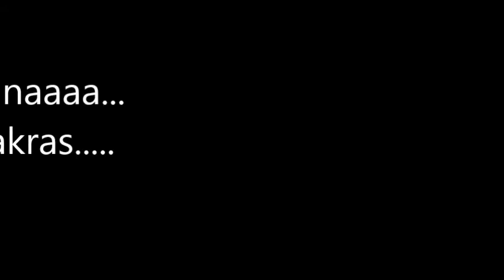April Fool's Day 2015